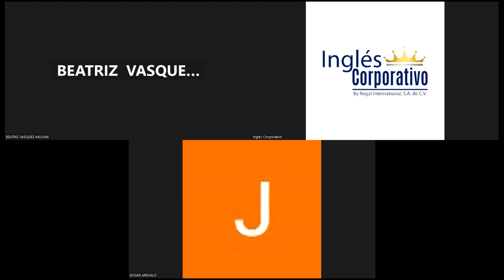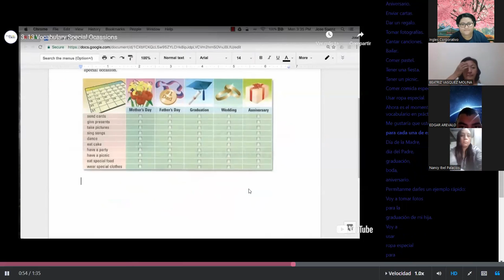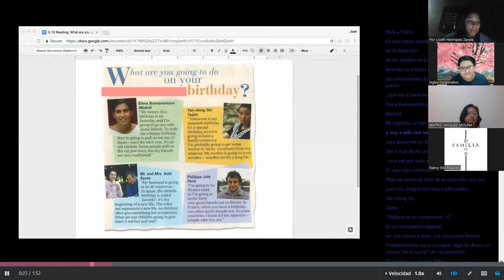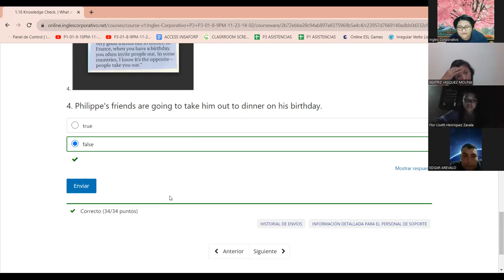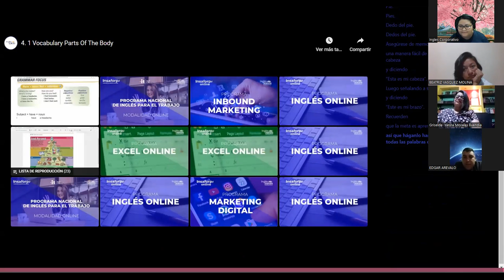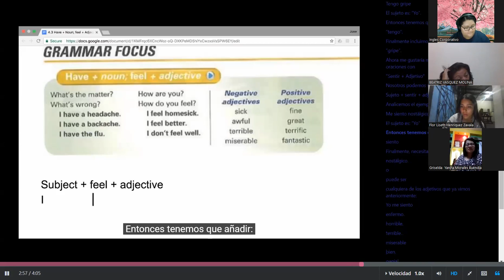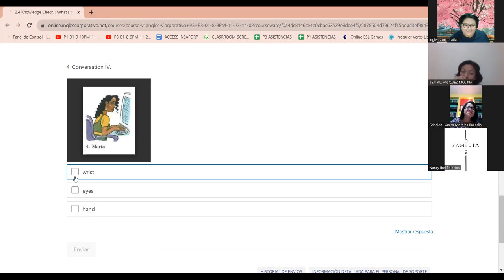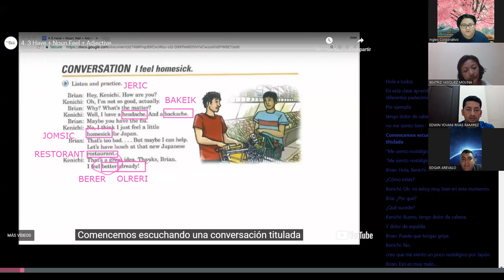SESION 3 - 23/11/2023-FI-REGA-150-VARELA-WORD POWER: SPECIAL OCCASIONS/PARTS OF THE BODY/HAVE+NOUN